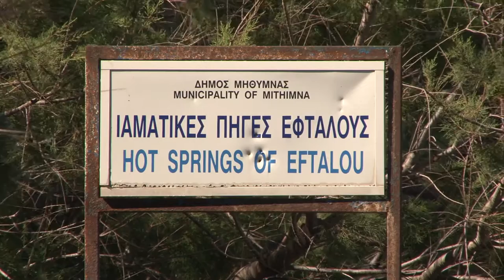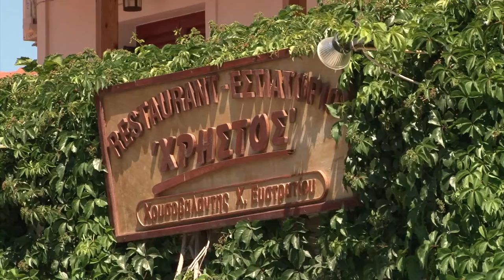Lesbos Highlights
Lesbos is het derde grootste Griekse eiland en is een paradijs voor wandelaars en natuurliefhebbers. Je vindt er vele baaien, schilderachtige haventjes, kerken en kloosters en warmwaterbronnen. De hoofdstad van Lesbos, Mytilini heeft een historisch centrum. Hier vindt u prachtige oude herenhuizen, de Byzantijnse burcht en enkele musea. Lesbos is de ideale bestemming voor een zonnige vakantie, gecombineerd met cultuur en natuur.

Lesbos est la troisième plus grande île de Grèce et un paradis pour les randonneurs et les amoureux de la nature. On y trouve de nombreuses baies, des petits ports pittoresques, des églises et des monastères, ainsi que des sources d'eau chaude. Le chef-lieu de l'île de Lesbos, Mytilène, possède un centre historique où l'on découvre de vieilles maisons de maître magnifiques, le château byzantin et plusieurs musées. Lesbos est la destination idéale pour passer des vacances au soleil tout en découvrant la culture et la nature.